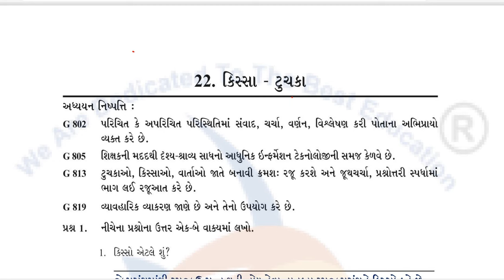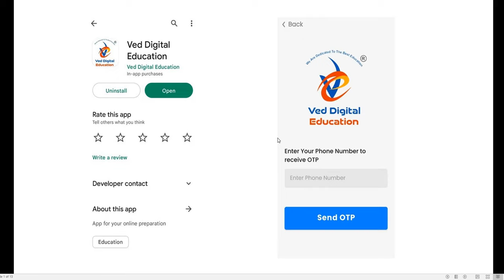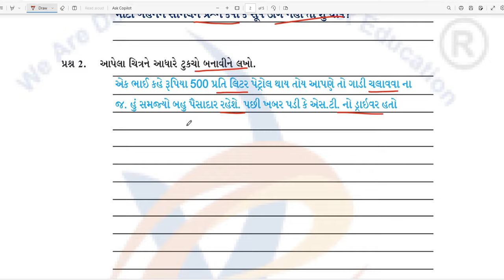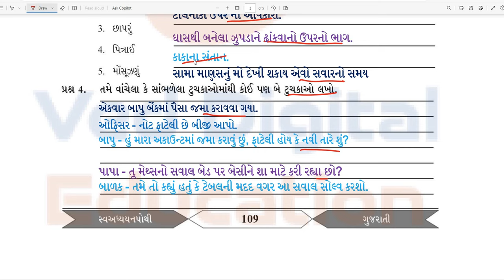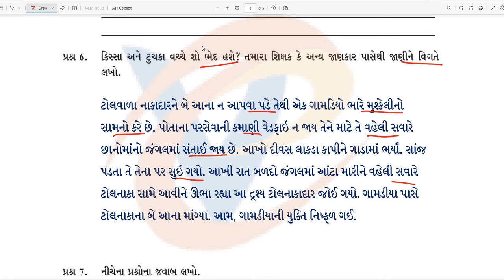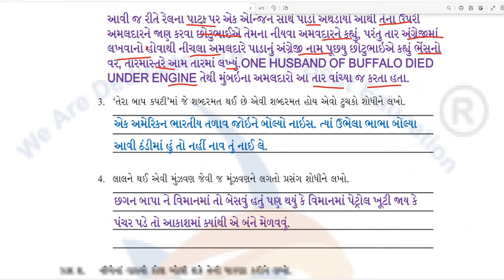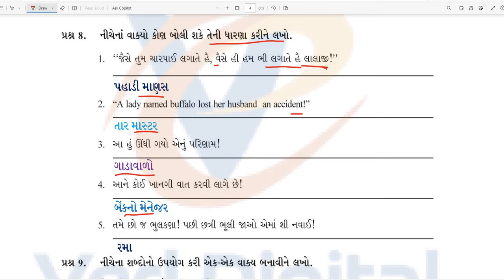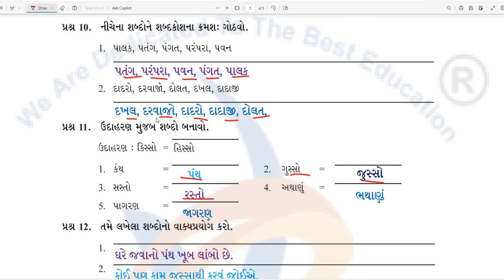std 8 gujarati ch 22 swadhyay pothi, dhoran 8 gujarati ch 22 swadhyay pothi, std 8 gujarati ch 22,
std 8 gujarati ch 22 swa adhyayn pothi,
dhoran 8 gujarati ch 22 swa adhyayn pothi,

EDUCATION
Hi

👉 ધોરણ - 3
is.gd/P7r9p6

➡️ ધોરણ - 4
is.gd/4sfPIy

➡️ ધોરણ - 5
is.gd/qHdV3H

➡️ ધોરણ - 6
is.gd/ugiA4G

➡️ ધોરણ - 7
is.gd/iNaaiA

➡️ ધોરણ - 8
is.gd/pGTGIx

👉 ધોરણ - 9
is.gd/z5gi8w

👉 ધોરણ - 11
is.gd/ppLz1u

👉 ધોરણ - 12
is.gd/WluqI5

અથવા